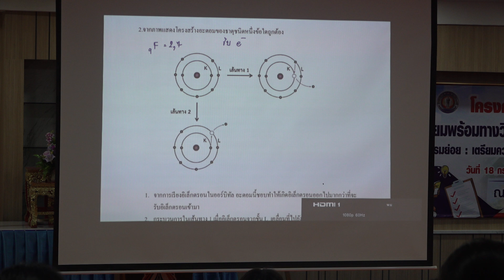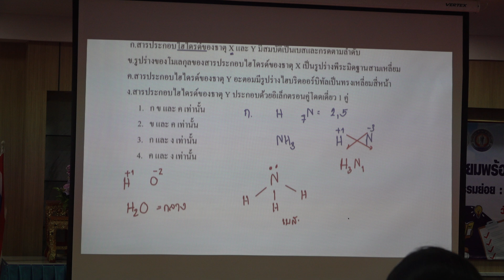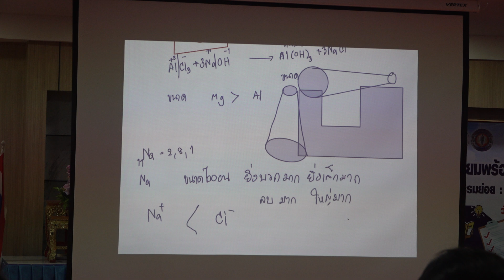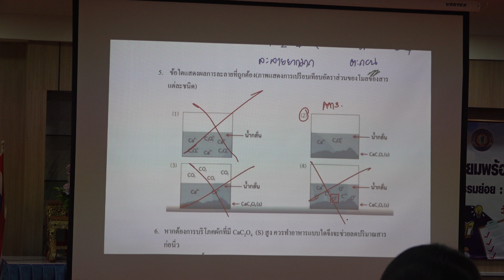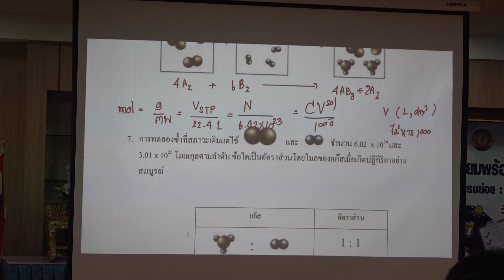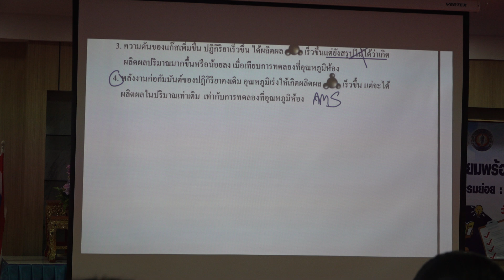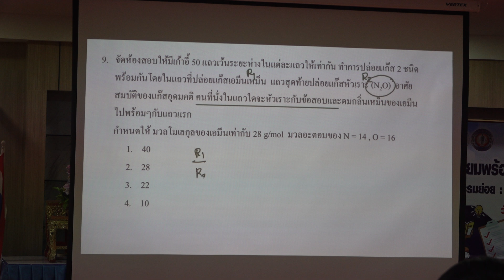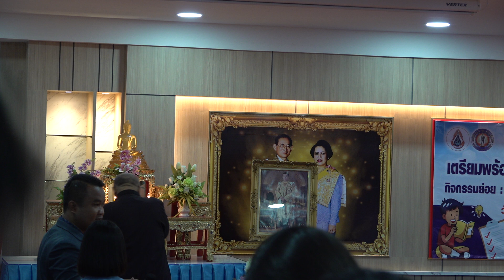NETSAT เคมี ฟิสิกส์ ชีววิทยา EP.1